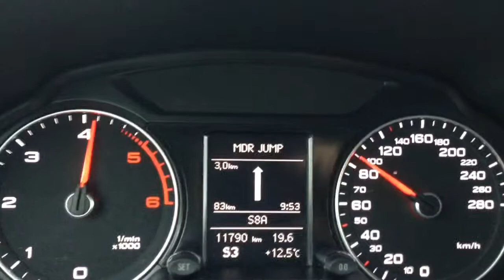Audi Q5 Turbo Acceleration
Full Acceleration Audi Q5 2.0 TDI with 177 hp. Er hatte eine S-tronic Ausstattung und auch S-Line Verbauungen. Voll geiles Auto sag ich euch. Man kann damit Wort wörtlich auf alle von oben herab gucken. Empfehlenswert.